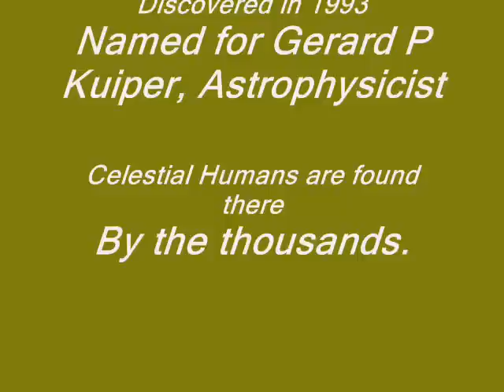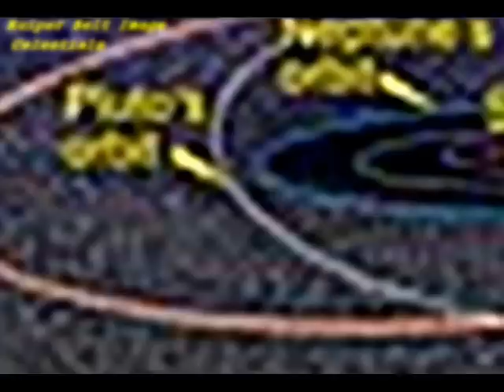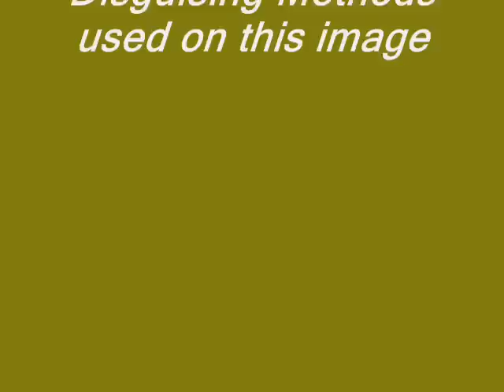Hidden Science, Kuiper Belt Celestial Extraterrestrial Humans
This represent my last bastion unresearched space harbor for Celestial Humans. G P Kuiper, editor or "The Sun", had the Belt named after him after he died, since he died in 1973 and the Kuiper Belt was discovered in 1993. All other places where celestials may be found are unknown to me or photographs not available.